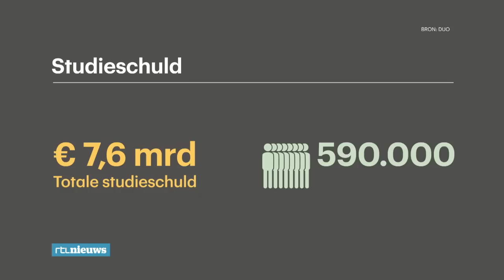Tessel heeft een torenhoge studieschuld - RTL NIEUWS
Tessel Bogaard is een van de duizenden Nederlanders met een studieschuld van meer dan 50.000 euro. En dat valt niet mee 'ik neem het mezelf zeker kwalijk'.